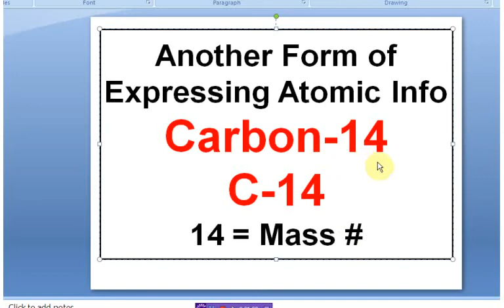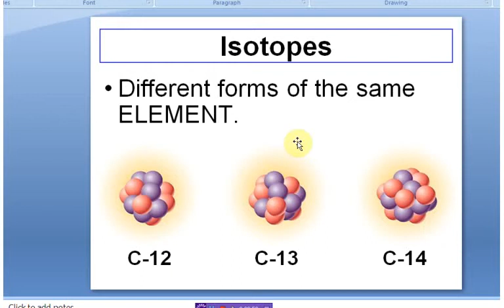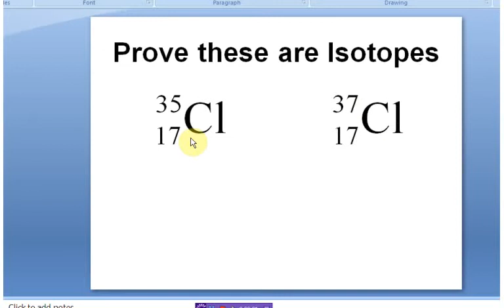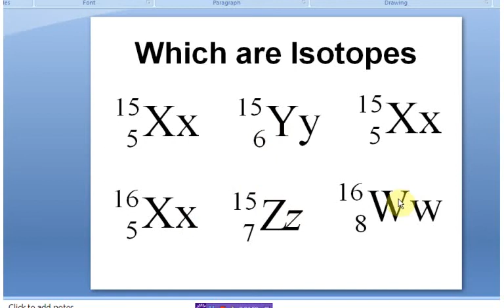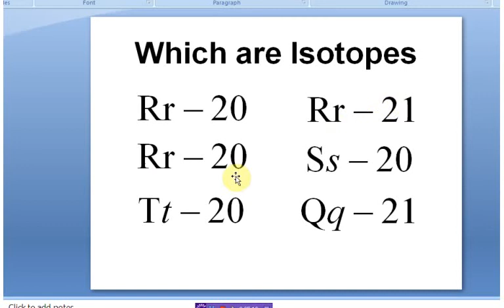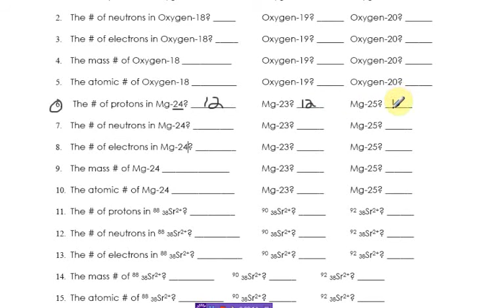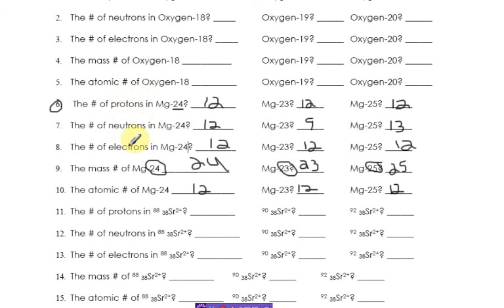Atomic Theory - Isotopes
Mr. Mahan Vodcast on Isotopes. This vodcast serves as a great introduction into what an isotope is, how to write an isotope, how we can differentiate between two identical atoms and two isotopes, and how to do some basic math involving isotopes.